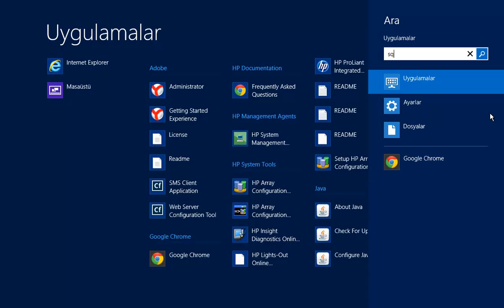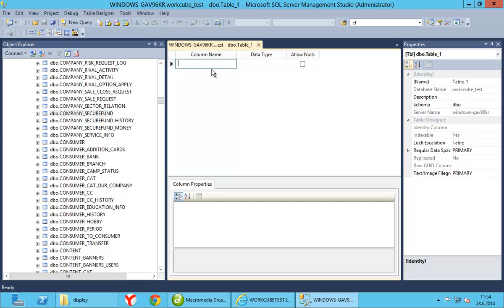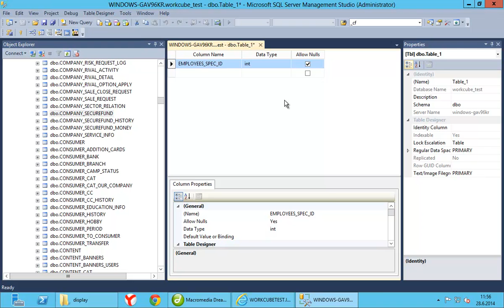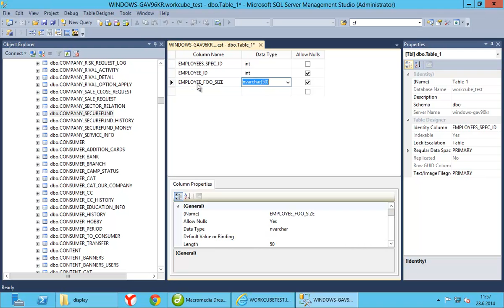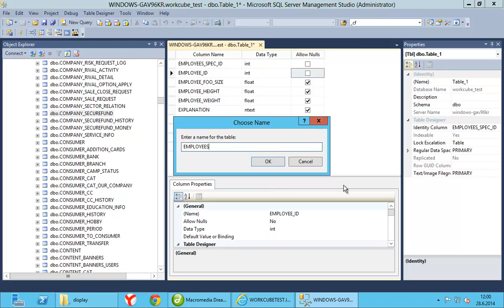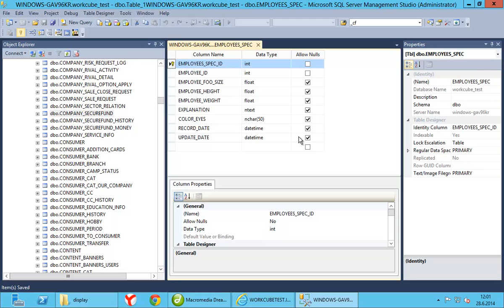Workcube Eğitimleri - MSSQL'de Tablo Oluşturma